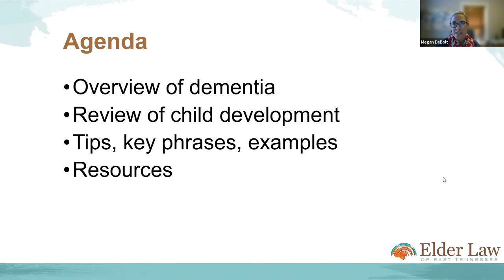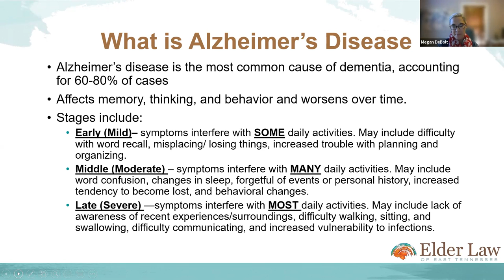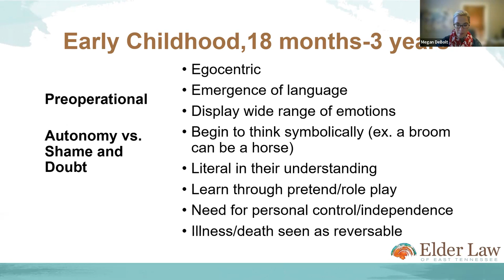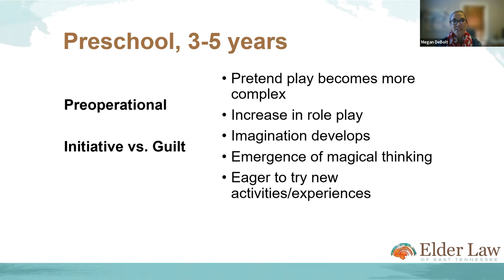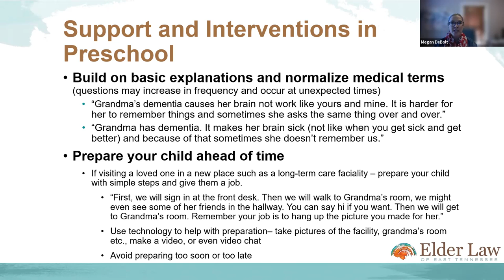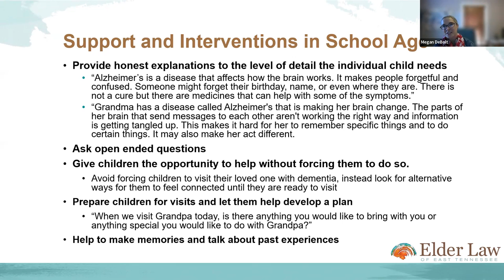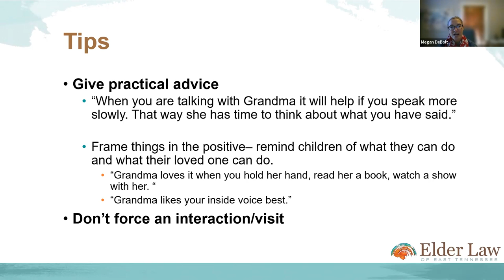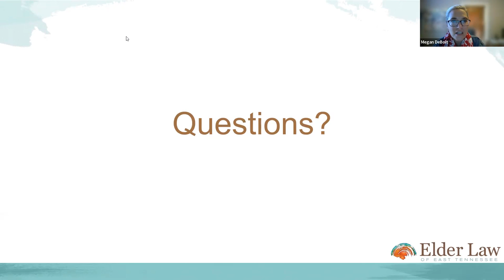Talking With Children About Dementia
ELET's Relationship Manager, Megan DeBolt, discusses ways you can talk to your kids about complex health experiences.